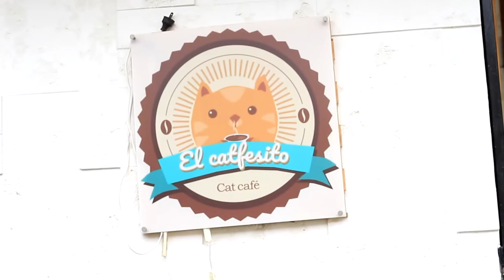Programa completo 8 de abril 2021 - [Negocios en Tm] ®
En este programa encontraran:
-¿Cómo obtener recursos económicos para mi emprendimiento? con Andrés Barrios, Dir. Capital Advisory de KPMG en Colombia
- Emprendimiento y propósito: Amor en cuatro patitas con Johana Vélez Lopera, Fundadora de El Catfesito
- Del Miedo al Aplauso con César Giraldo, Gerente de MentorClass
- ¿Cómo vender más desde la experiencia de cliente? con Rodrigo Fernandez de Paredes Experto en experiencia al cliente
- ¿Cómo garantizar la continuidad de negocio mediante soluciones digitales? rápidas y efectivas con David Álvarez Agudelo Gte general de Enovel
- Un nuevo lanzamiento
- Qué está pasando en las organizaciones?

Negociosentm